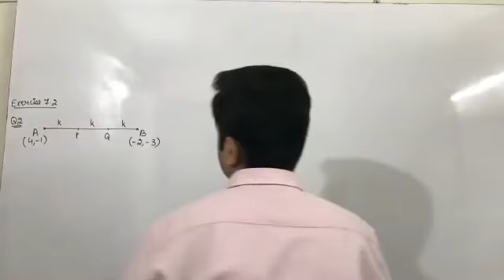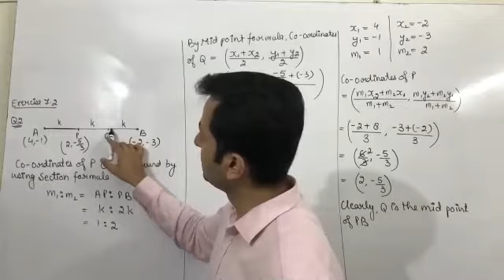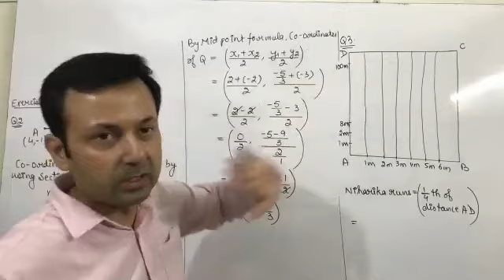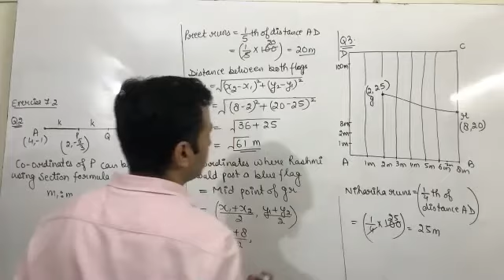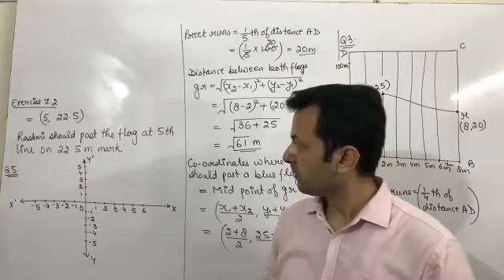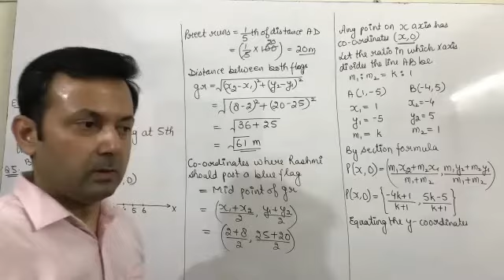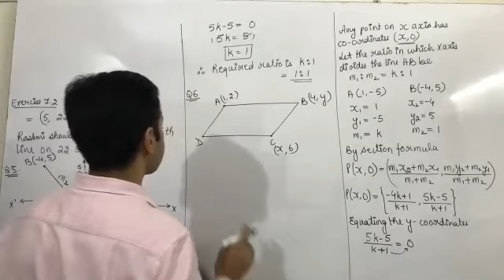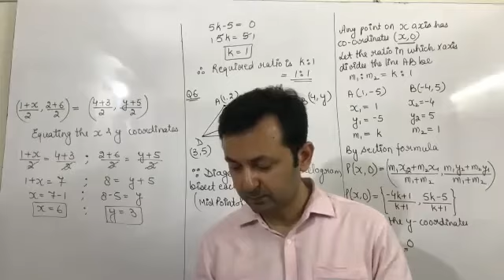Class XA and XB Maths 17th June (Coordinate Geometry)